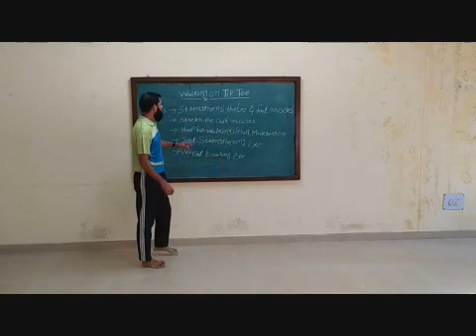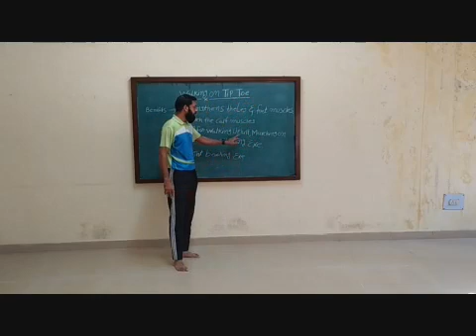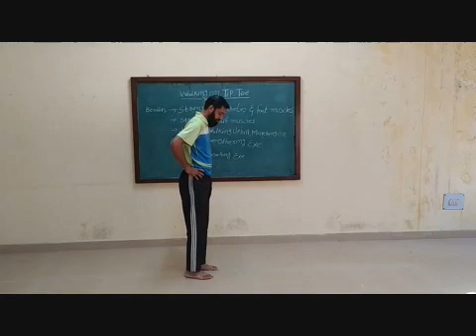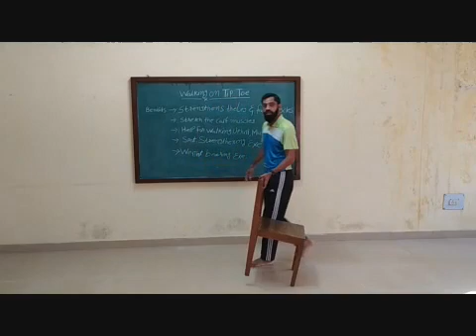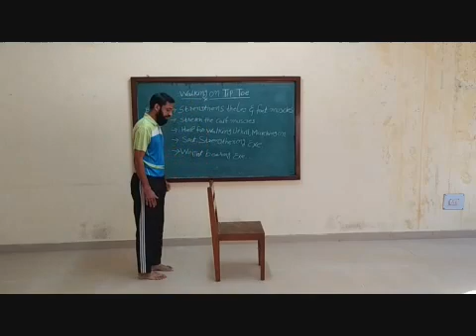P I to XI Physical Education TipToe Exercise